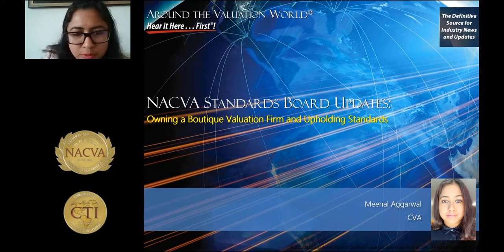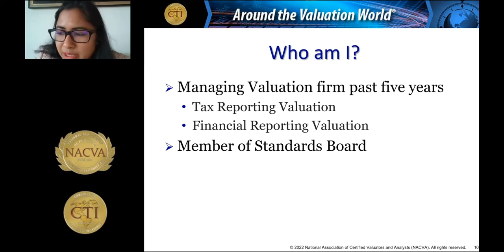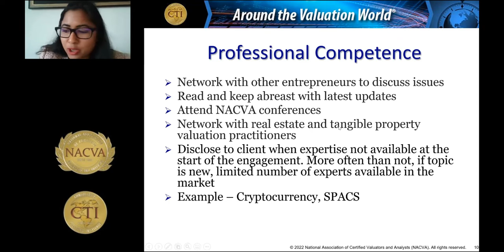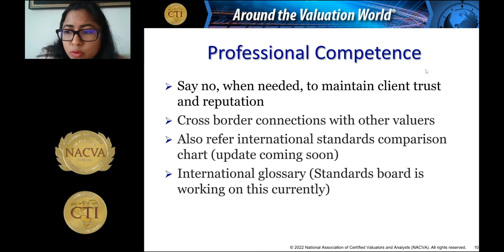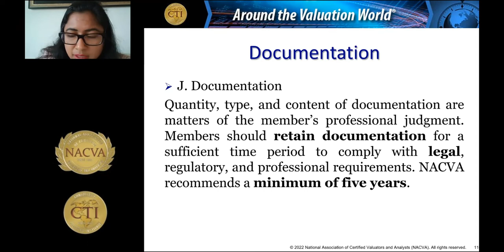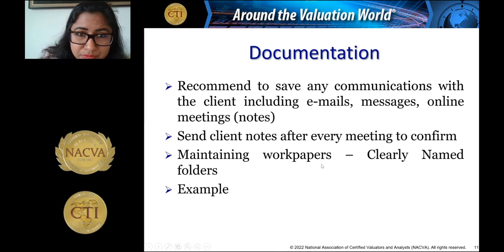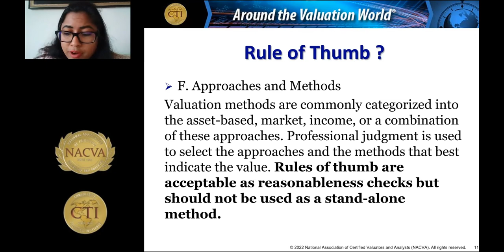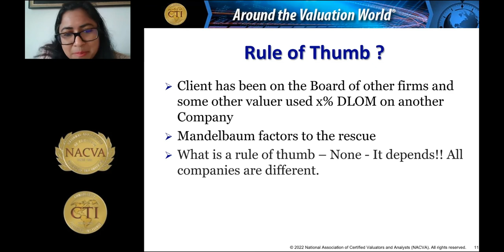05/16/2022 | Owning a Boutique Valuation Firm and Upholding Standards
05/16/2022 | Owning a Boutique Valuation Firm and Upholding Standards
Presenter: Meenal Aggarwal CVA